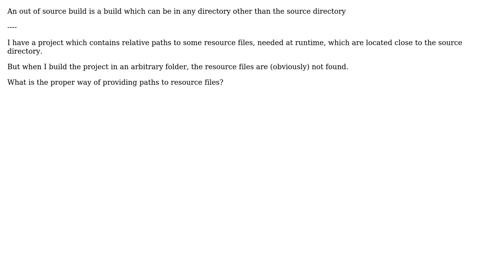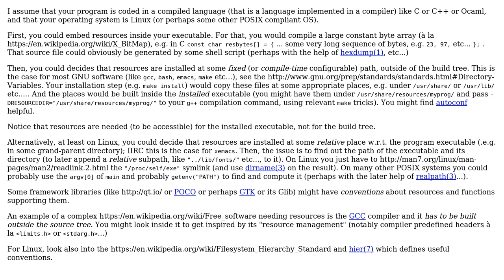Software Engineering: How to deal with relative paths in out of source build?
With thanks & praise to God, and with thanks to the many people who have made this project possible! | Content (except music & images) licensed under CC BY-SA | Music | Images & others | With thanks to user user695652 user Basile Starynkevitch and the Stack Exchange Network Trademarks are property of their respective owners. You are responsible for your own actions.